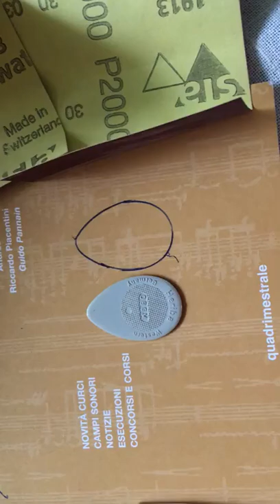Vari sono i tagli, angolazioni e lunghezze a piacere delle unghie per suonare la chitarra classica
Vari sono i tagli, angolazioni e lunghezze a piacere delle unghie per suonare la chitarra classica...puoi provare anche così...😉
Domenico Carella
There are various cuts, angles and lengths of the nails to play the classical guitar ... you can also try this ... 😉
Domenico Carella